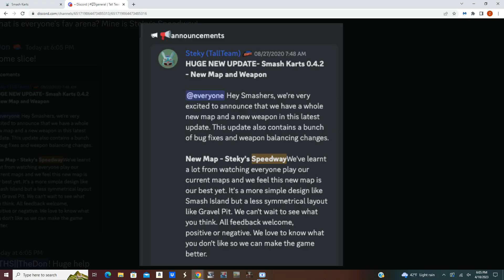PLAYING HAT HOLDER AT STEKY'S SPEEDWAY IN SMASH KARTS!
Enjoy this video about me playing Hat Holder at Steky's Speedway in Smash Karts!